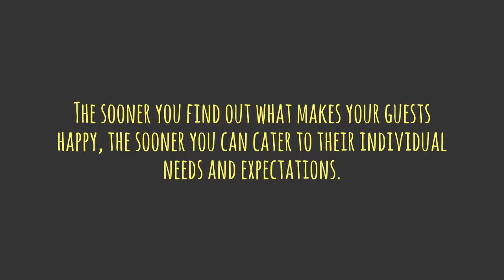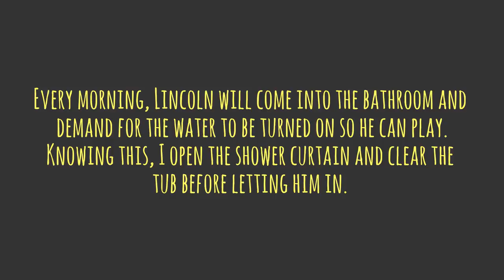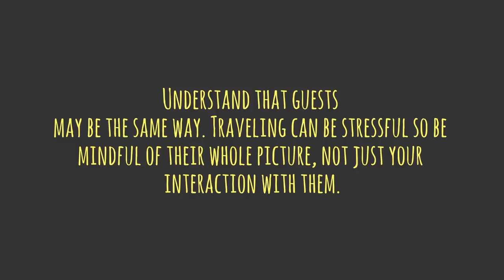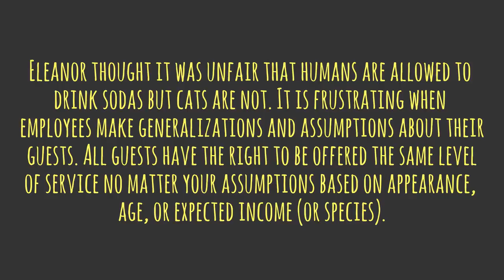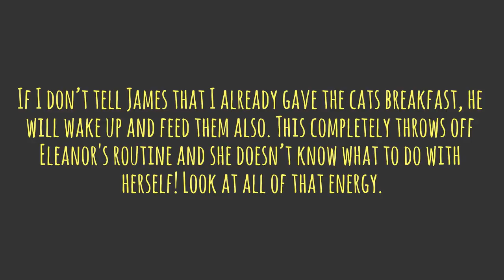Cat Care Service Quilt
By Andrea Riley

Caring for cats and caring for customers are practically one in the same. Here are some examples of how.